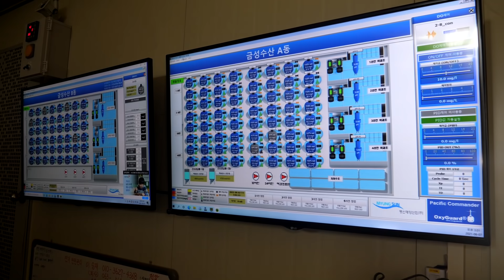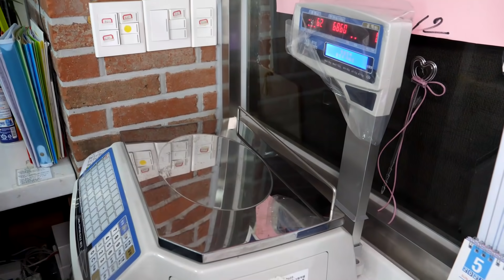연간 400톤 압도적인 대량 생산! 전국 최대 장어 생산지 고창 풍천장어 양식장 / Eel farm producing 400 tons per year / Korean food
연간 400톤 압도적인 대량 생산! 전국 최대 장어 생산지 고창 풍천장어 양식장 / Amazing scale! Eel farm that produces 400 tons per year

장어 양식장 : 유금성 수산

가격 : 1kg (손질 후 장어 중량 700g)   KRW 48,000